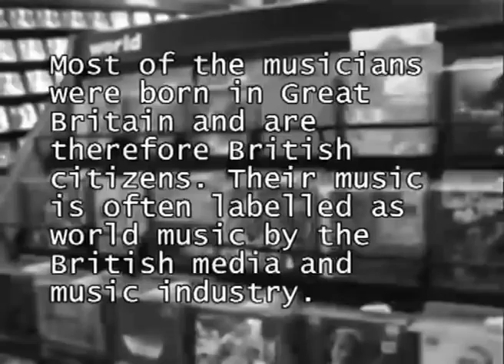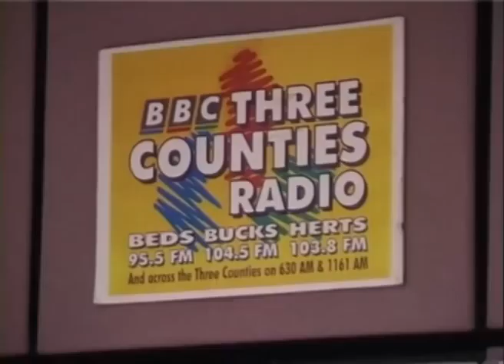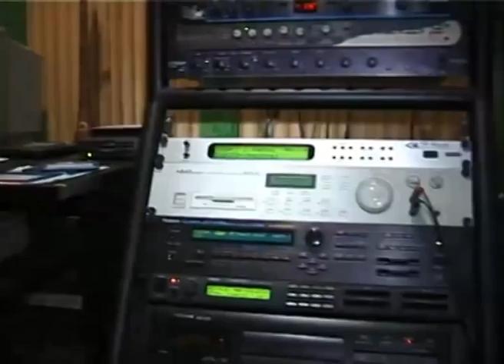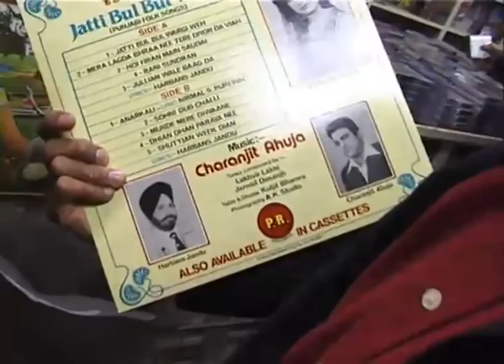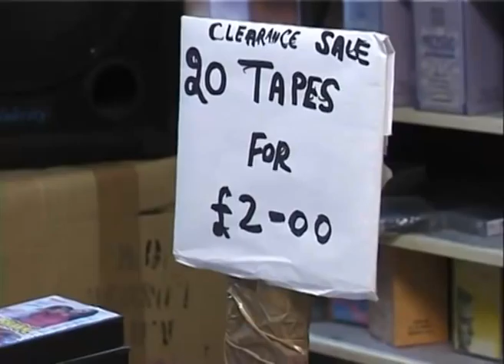Buy More Incense (PART 3)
A documentary film about British Asian musicians in London and Birmingham.